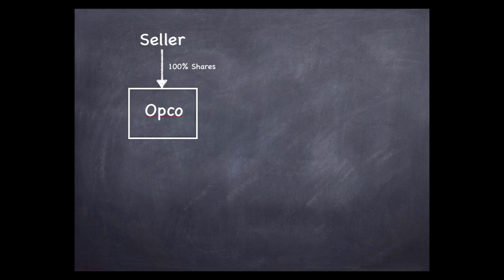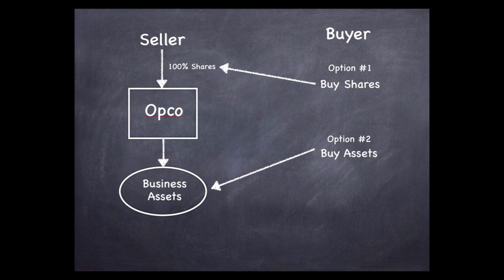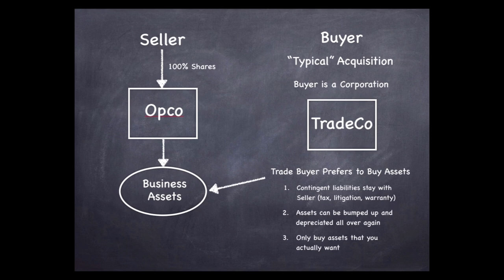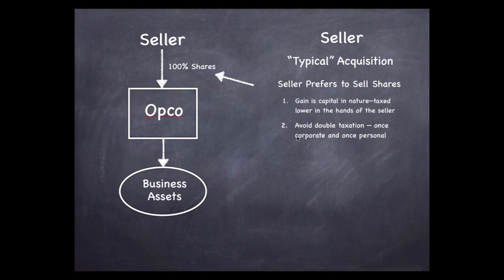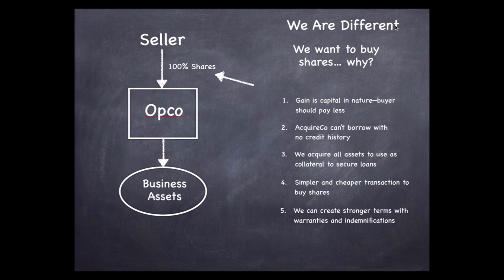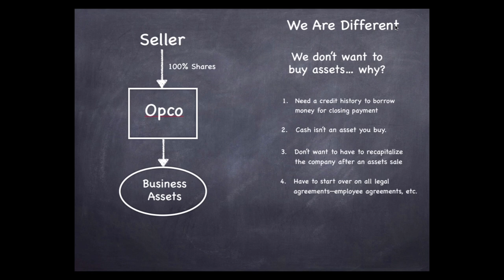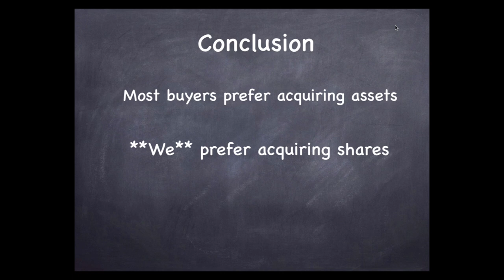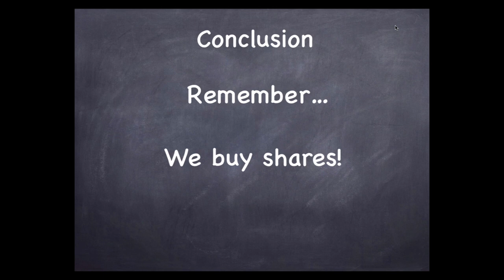M&A Deal Structuring - Asset vs. Share Purchase - How to Buy a Business or Sell a Business